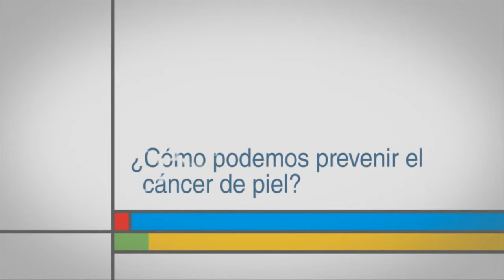¿Cómo podemos prevenir el cáncer de piel?